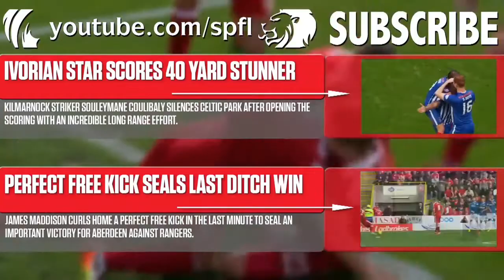All Kenny Miller goals vs Celtic (2008-17)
A Channel Dedicated to the Most Successful Team in the World